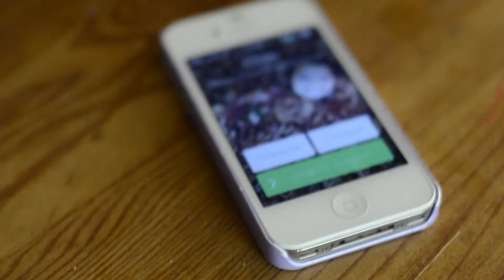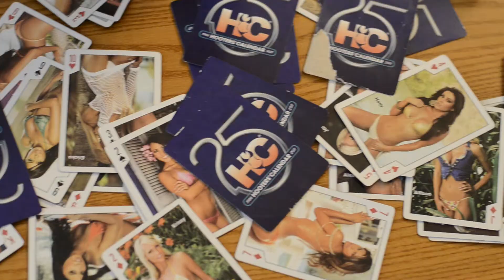Staying In Music Video